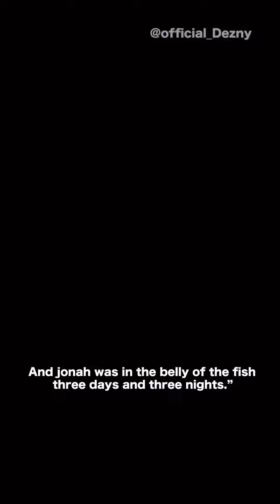Mystery behind Jonah | Dezny